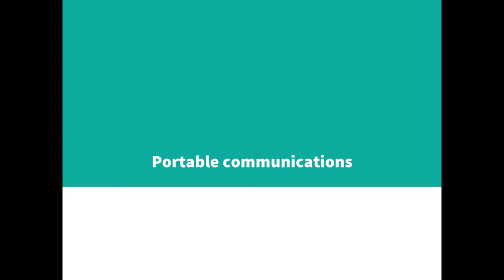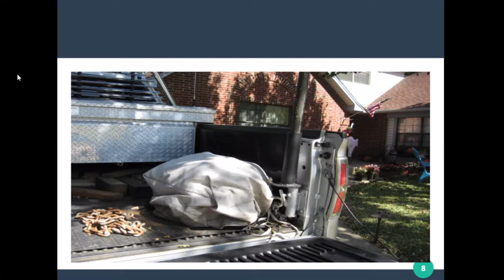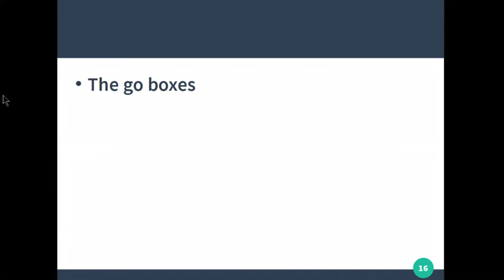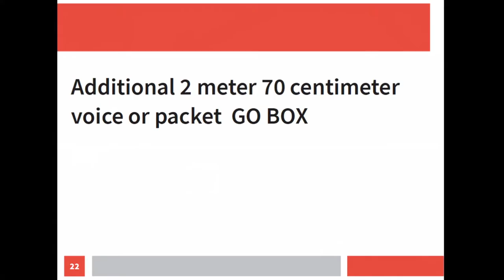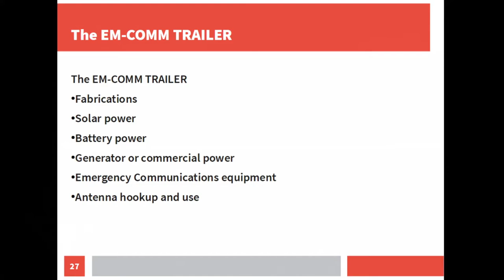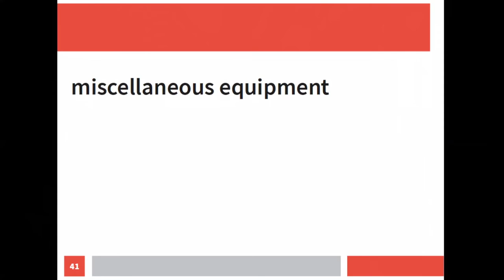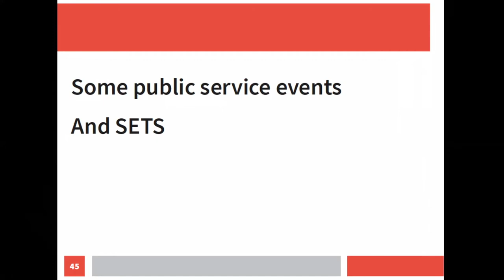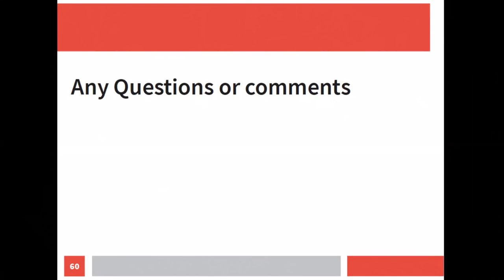Mentorfest 2021 - Portable ECOM by Robert N5REG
Hams may be asked to serve during incidents, but how can you prepare to operate in a portable environment? Robert N5REG has some details.